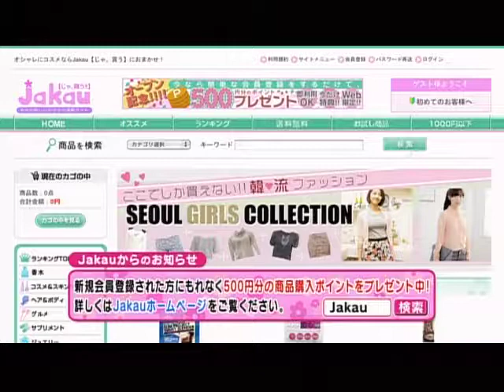真夜中のおバカ騒ぎJAKAUコーナー#8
働く女性を応援する通販サイトJAKAUがお届けするまよばかコーナー。
毎週女性にうれしい視聴者プレゼントがあるTV番組。
関東地区ローカル放送だが、番組のHPから懸賞の応募が出来ます。